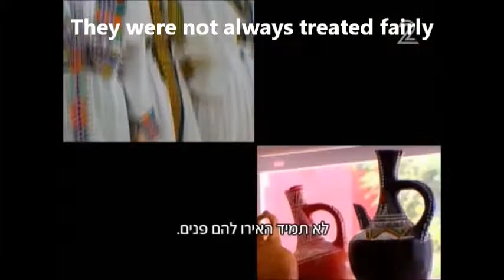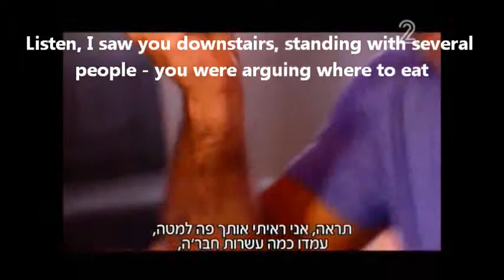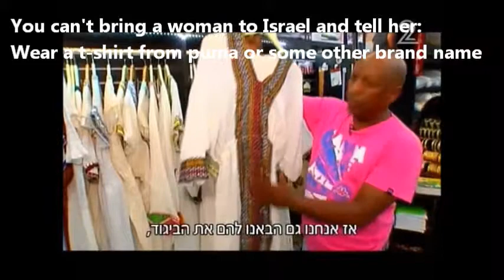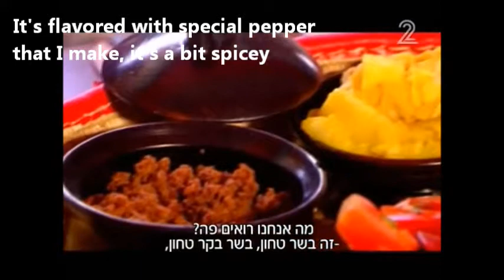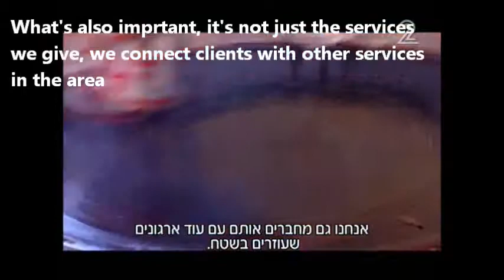Channel Two - Ethiopian Israeli Businesses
To the Lidenfield Foundation